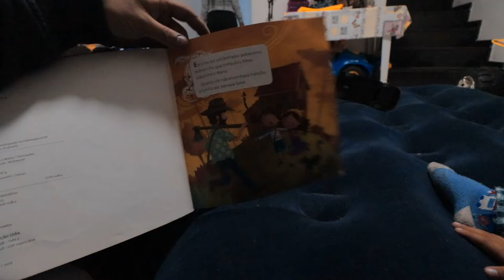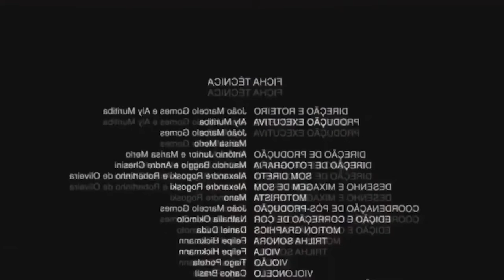☢️NUNCA ERRE A DATA DO CASAMENTO😂 feat BIKE DOS SONHOS🚲 -Familia Gotz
Eai familia tudo bem? esse video eu curti de mais espero que voces gostem!
eu estou adorando fazer estes Dayls na Real! TMJ ate proximos video!

ᐅVlogs

ᐅUnboxing

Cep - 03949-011